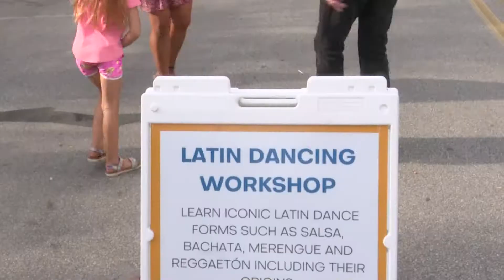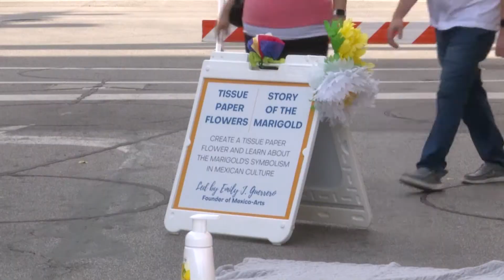Hispanic Heritage: Wabash First Fridays